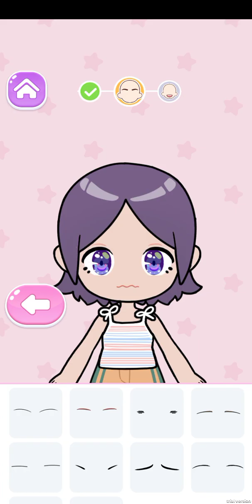main game paper doll seru banget